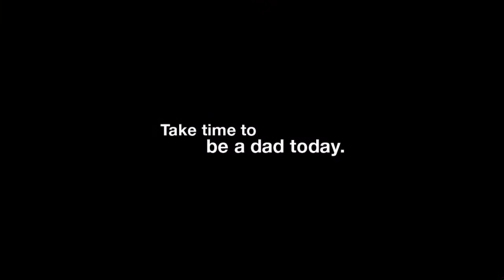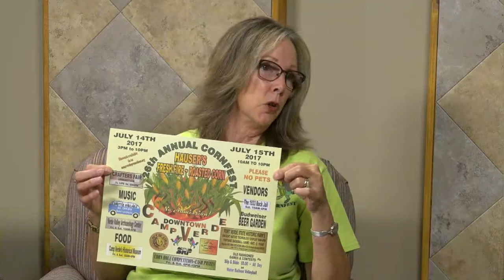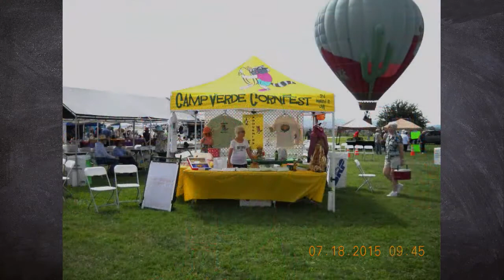Verde Valley Experience July 6 2017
This week our guests are:
David Reinprecht, Bio Corp Nutrition Supplements
Brandon Wacker High Desert Youth Football Cottonwood
Nikki Miller and Julie Scott Camp Verde Promotions Cornfest!
Echoes from the Past School Zack Curcija
and music from Don Whitcher